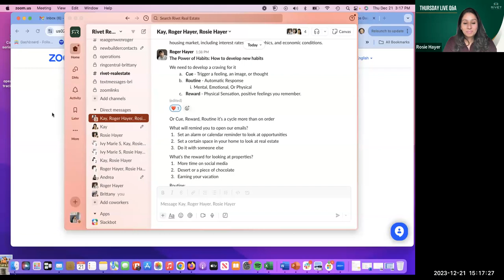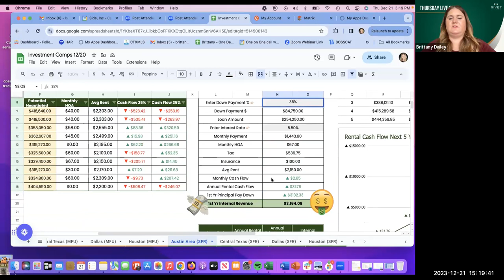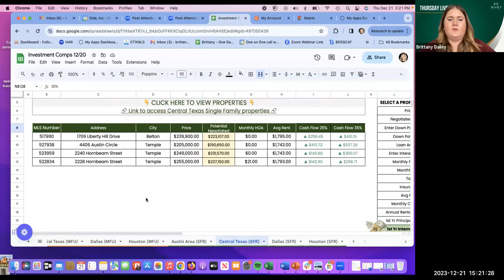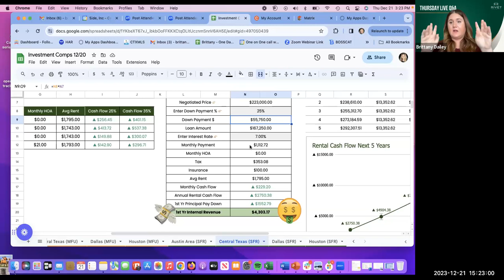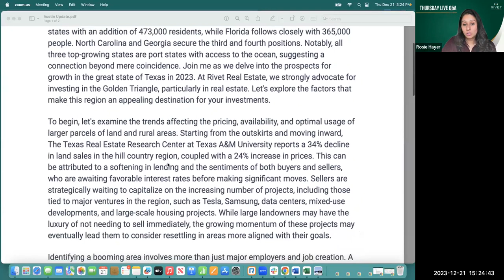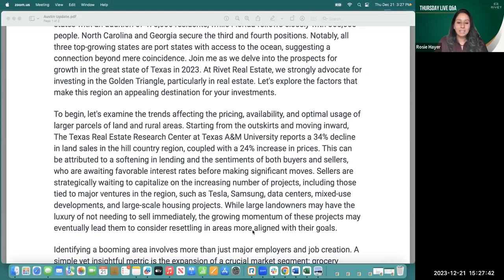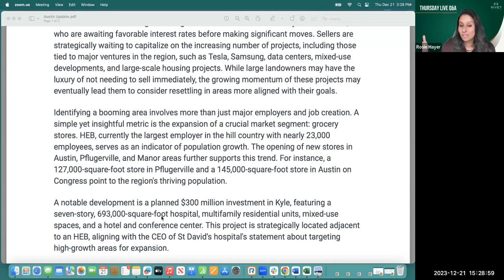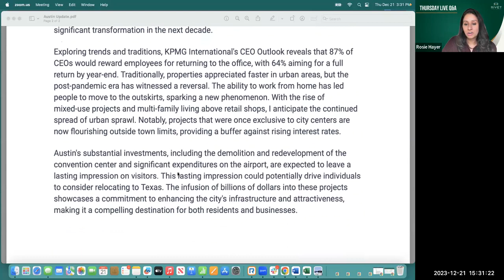SECURITY VS STRATEGY: WHAT SHOULD YOU PRIORITIZE IN REAL ESTATE?